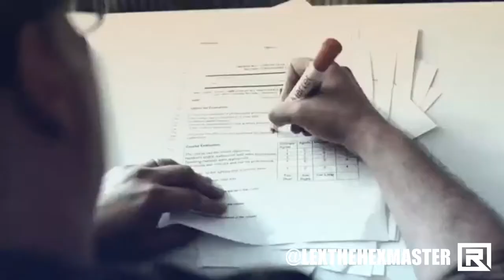Quarantine & Rap S2:EP10 - Lex The Hex Master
Become a supporter of Quarantine & Rap with

In this episode we speak about:
- Signing to Majik Ninja Entertainment
- Shadow Army
- Tour Memories
- Releasing singles vs. Full bodies of work
- Dream Collab(s)
- Closed Minds featuring Jamie Madrox
. & more

Ray Pearson @itsraypearson [instagram, twitter, facebook]
Jomy Loz @jomy_loz [instagram]
Quarantine & Rap [Instagram] @quarantine.andrap